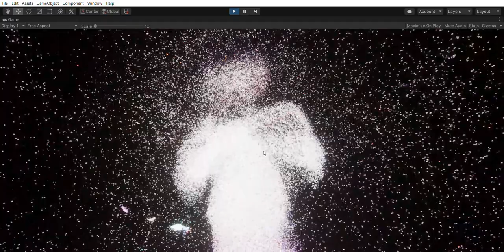Unity VFX Graph + MS Azure Kinect